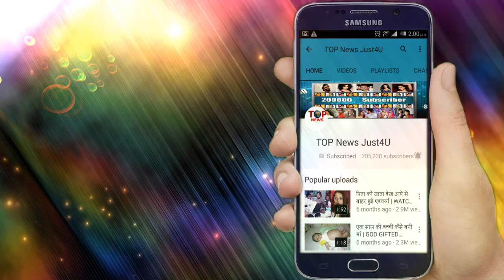YRKKH || DHAMAKA! MONDAY EPISODE में आप देखेंगे तड़पते दिलों को, और नम हो जायेंगी आपकी आंखे भी